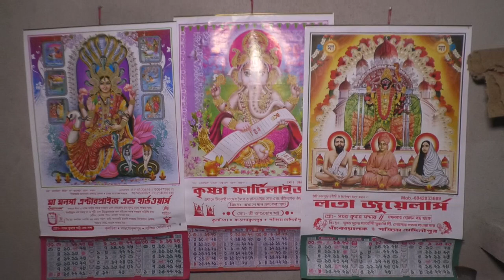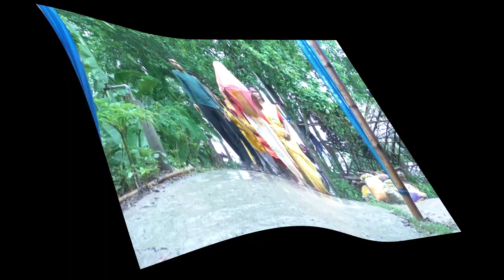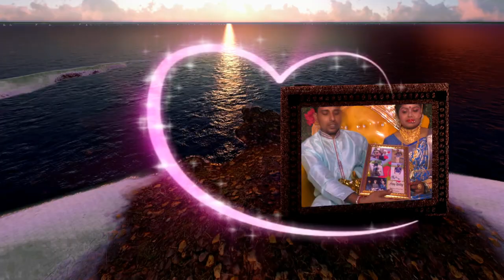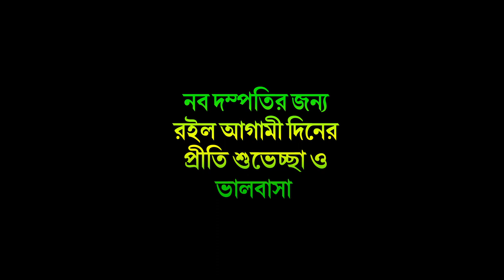RAHUL & SUMANA WEDDING PART2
DUARI STUDIO
PRO-SRIMANTA DUARI
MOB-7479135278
DUJIPUR : PINGLA : PASCHIM MEDINIPUR